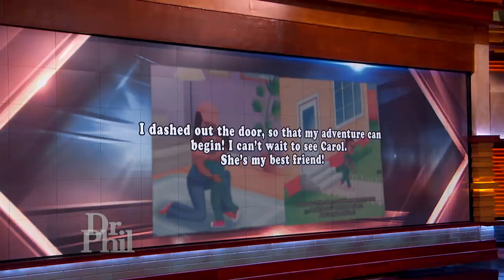How The OrCam MyEye Device Can Help People Of Any Age Become More Independent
Learn about the OrCam MyEye, the world’s most advanced wearable assistive technology device, and how it can help the blind or visually impaired – of any age -- lead more independent lives.